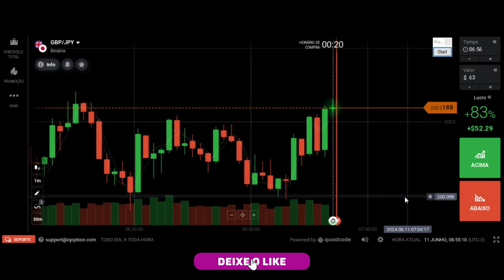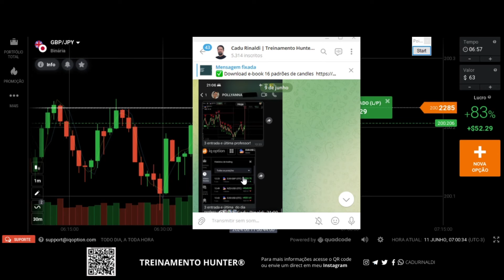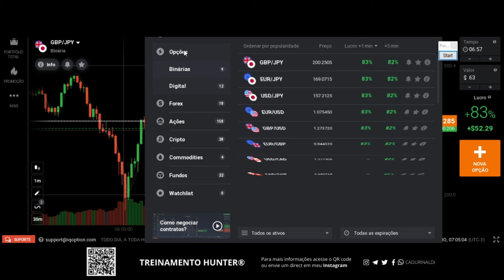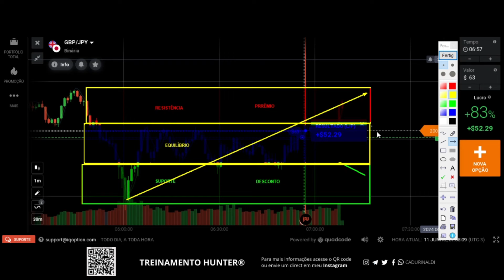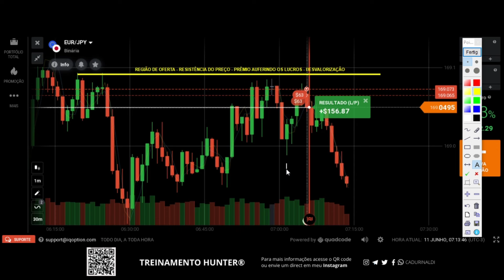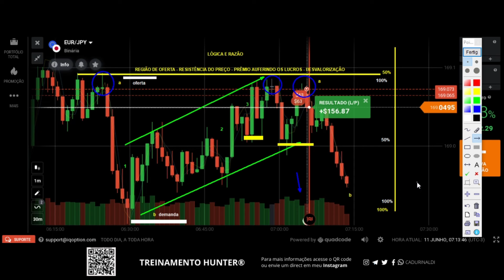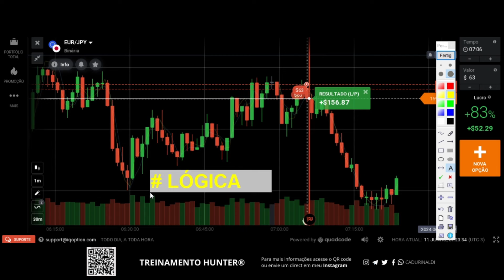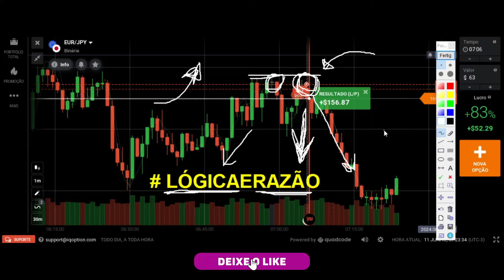Como operar com LÓGICA e RAZÃO para aplicar o MELHOR PADRÃO de VELA em região de OFERTA e DEMANDA.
Todo trader iniciante que operar day trade na modalidade scalping precisa aprender as técnicas da análise gráfica para saber como operar com lógica e razão para aplicar o melhor padrão de vela em região de oferta e demanda. Saber como operar é ter lógica e razão dentro da técnica da análise gráfica para aplicar o melhor padrão de vela em regiões de oferta e demanda, também conhecidos como suporte e resistência ou região de desconto e prêmio.

Saber como operar região de oferta e demanda, assim como operar suporte e resistência, também saber como operar tendência é entender todo um contexto gráfico dentro de uma causa do movimento, para aplicar a lógica do preço que é seu efeito do preço nas regiões  dentro das tendências com os melhores padrões de vela, assim como no vídeo de hoje o padrão de vela estrela da manhã, assim você saberá quando e como operar correção de tendência e como operar continuidade de tendência.

🚨Links importantes🚨

índice do Vídeo:

0:01 Inscreva-se
0:05 Deixe seu like
13:00 Como operar com lógica e razão
17:00 O que é lógica e razão no gráfico
23:00 Melhor padrão de vela para plicar
27:00 Como analisar região de oferta e demanda
31:00 Como operar continuidade de tendência
32:00 Como operar correção de tendência
35:00 Deixe seu comentário.
Compartilhe com um amigo este vídeo